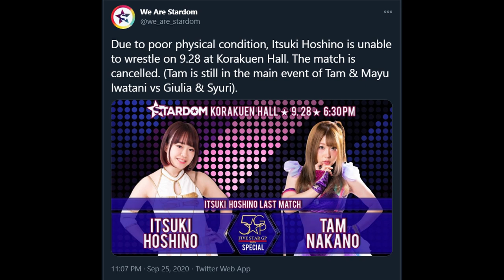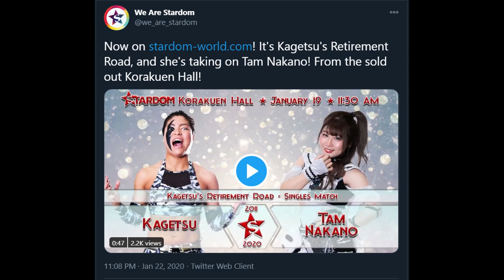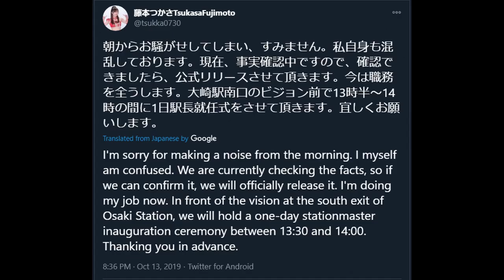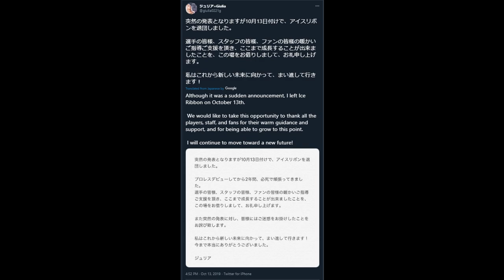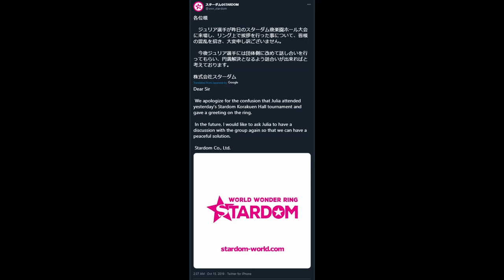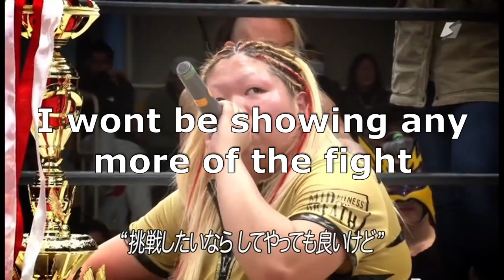5 Mysteries of Stardom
I cover 5 mysteries from the promotion Stardom.